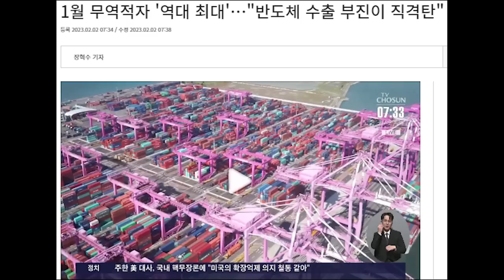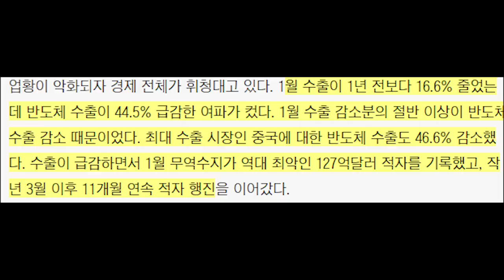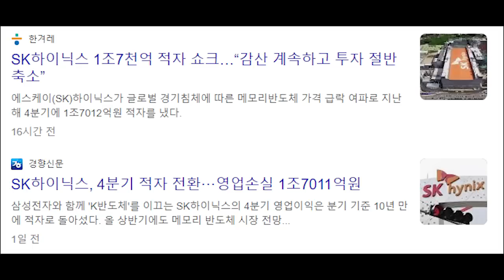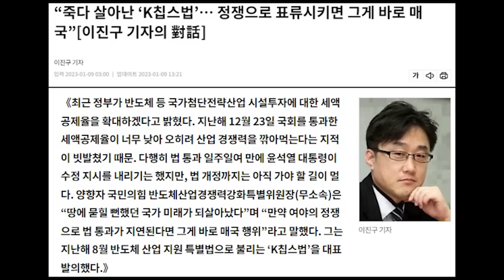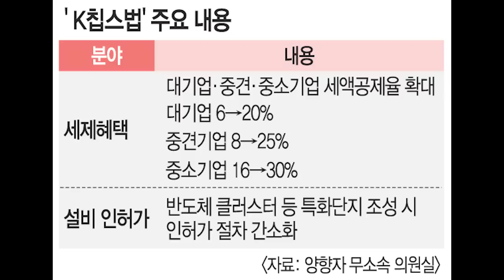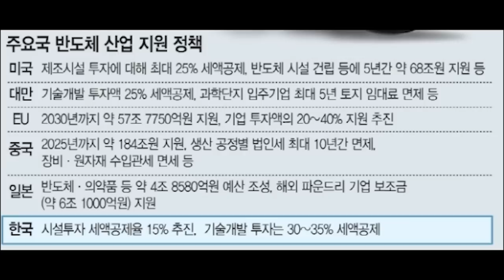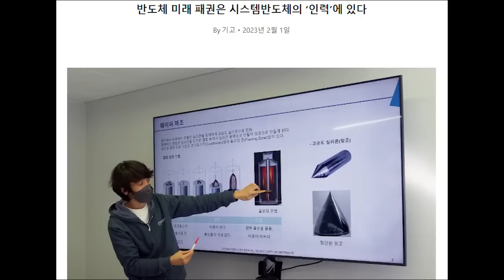K반도체 추락하는데…양곡법이 더 급한 국회...산업계 기가 막힌다